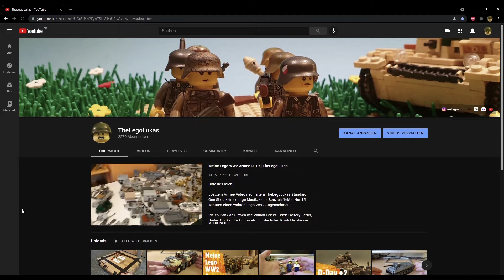Lego WW2 MOC Contest AUSWERTUNG | TheLegoLukas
Hier ist endlich die lang erwartete Contest Auswertung!
Danke an alle Teilnehmer! Für nähere Infos @thelegolukas auf Instagram anschreiben!